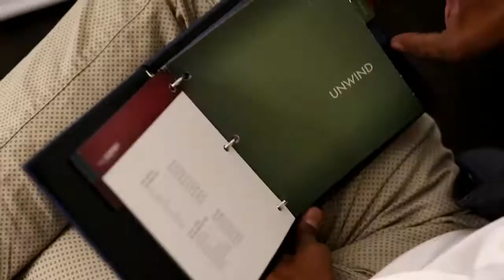Chicago Trip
A very short Video of our Chicago Trip!

Thank you Scandinavian Airlines, IoGodfrey, Hugo Boss and Michel Kors.

Another part of our Travel Day ;)